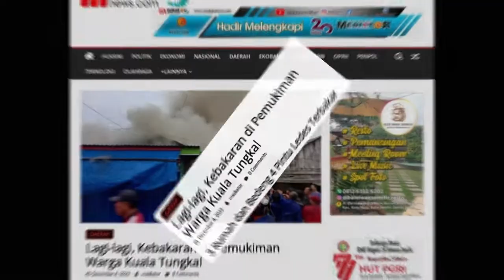Tiga Rumah dan Bedeng Empat Pintu, Ludes Terbakar | Berita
Tiga Rumah dan Bedeng Empat Pintu, Ludes Terbakar

Musibah kebakaran kembali terjadi di pemukiman Warga Kota Kuala Tungkal, Kabupaten Tanjung Jabung Barat, Provinsi Jambi, Minggu 4 Desember 2022 sekira pukul 06.10 WIB.

Kali ini, Si Jago Merah beraksi di jalan Panglima, R T 21, kelurahan Tungkal III,  Kecamatan Tungkal Ilir.

Informasi yang di dapat Mediator di lokasi kejadian, menyebutkan 3 unit rumah dan 1 Bedeng 4 pintu, mengalami rusak rusak berat, dan  1 bedeng kosong habis terbakar.

Akibatnya, pemilik bedeng 4 pintu, Syarifuddin, yang didalamnya terdapat 4 Keluarga, kehilangan tempat tinggal.
Sementara ini, mediatornews belum mendapat konfermasi, berapa jumlah kerugian yang dialami para korban kebakaran tersebut.

"MELUAS TANPA BATAS"